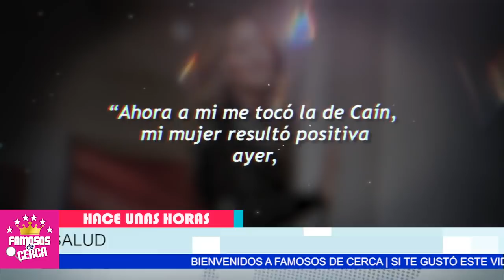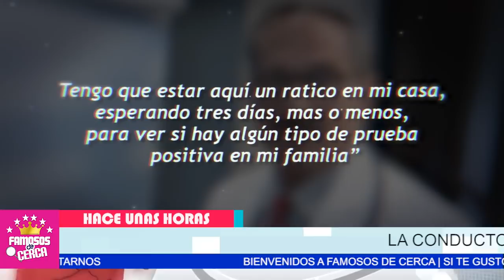🖤🎚️ ¡ 𝗟𝗔𝗠𝗘𝗡𝗧𝗔𝗕𝗟𝗘 𝗡𝗢𝗧𝗜𝗖𝗜𝗔 ! Llega a Los Conductores del Programa ¡ 𝗛𝗢𝗬 ! ⛔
¡ 𝗟𝗔𝗠𝗘𝗡𝗧𝗔𝗕𝗟𝗘 𝗡𝗢𝗧𝗜𝗖𝗜𝗔 ! a Los Conductores del Programa ¡ 𝗛𝗢𝗬 !

Malas Noticias Llegan al Matutino Hoy.

 BIENVENIDOS!!!
chismes de farandula
escandalos
De primera mano
noticias
famosos mexicanos
mexico
el gordo y la flaca
estados unidos
farandula 2021
entretenimiento
farandula mexicana
chismes de famosos 2021
ventaneando
famosos
un nuevo dia
espectaculo
Hoy